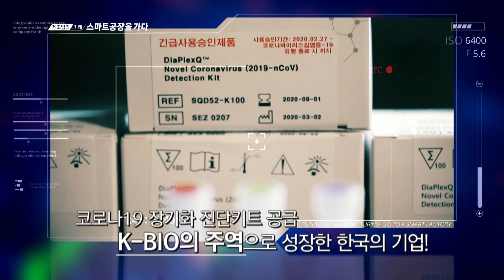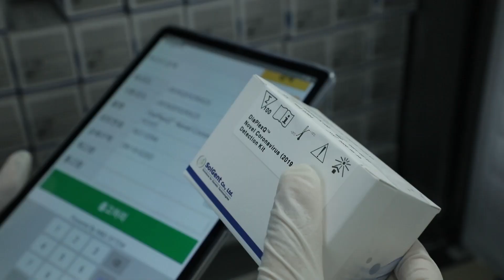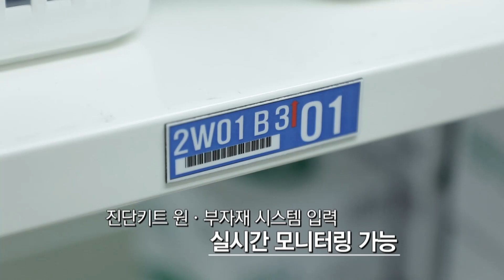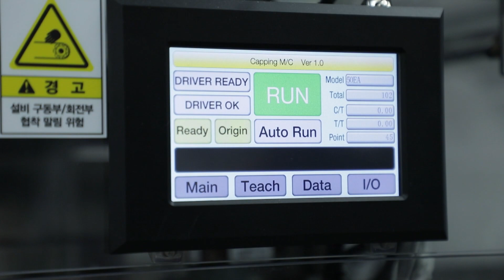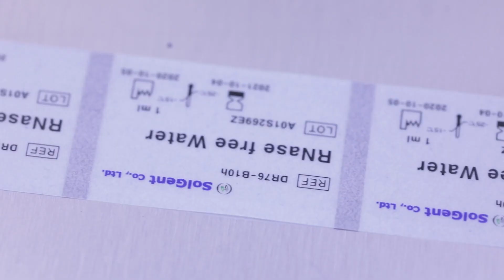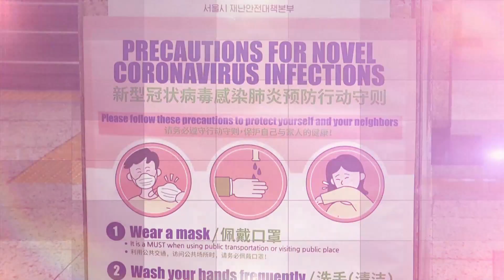제조업의 미래, 스마트공장을 가다12 : 솔젠트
스마트공장은 모든 생산과정을 ICT(정보통신기술)로 통합해 최소 비용과 시간으로 고객 맞춤형 제품을 생산하는 사람 중심의 첨단 지능형 공장을 말합니다.

많은 중소·중견기업이 스마트공장 도입으로 불량률 감소, 원가 절감 등 기업 경쟁력을 높이고 채용 증가, 근무 환경 개선이란 성과를 이뤘습니다.

아직 스마트공장이 어렵고 멀게만 느껴지시나요?
여기 스마트공장을 통해 미래를 그려가는 기업들을 만나보세요!

미국 식품의약국 긴급사용승인을 받은 코로나19 진단키트
K-BIO의 주역으로 성장한 한국의 기업!
세계가 주목하는 솔젠트의 이야기를 들어보았습니다.

디지털 경제로의 대전환, 스마트 대한민국을 위해 '스마트공장'이 앞장섭니다.

사업문의 스마트제조혁신추진단 사업관리시스템